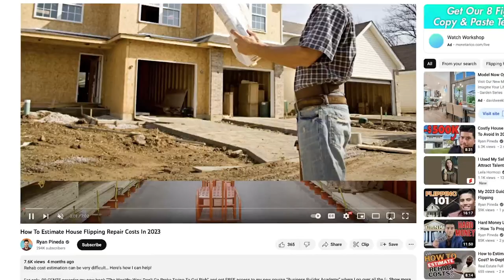How to Become a YouTube Millionaire (For Entrepreneurs)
This podcast with Will Grimes focuses on hard work, failure, and finding your faith and purpose as an entrepreneur. Will Grimes, a former Marine, learned the importance of working hard and consistently, and focusing on something you have a talent for very early on in his military career. He also believes that people work hard when they are “training scared,” which can apply to learning about business, like with real estate during a recession.

As an entrepreneur, it's important to focus on long-term strategies like social media to build a brand and attract customers over time. Hard work is necessary before being able to work smarter and pivot as needed.

Will and Ryan also discuss failure and the importance of finding your purpose. Failure is an achievement because it shows that you have progressed out of your comfort zone. Many entrepreneurs are not afraid of failure, but of the hard work required to succeed. Those with a solid purpose push through the hard work barrier.

Finally, Will believes that if God gives you a gift for impact, it is meant to be shared with others, and the byproduct of success is the impact on others through your faith.

Check out Will’s Youtube course for realtors today to start training to succeed!